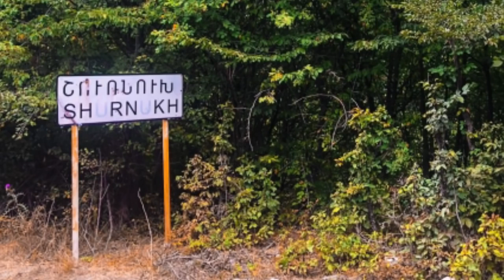ՀՐԱՏԱՊ. Շրջափակման մեջ ենք հայտնվել․ Բարձրավանի ղեկավար